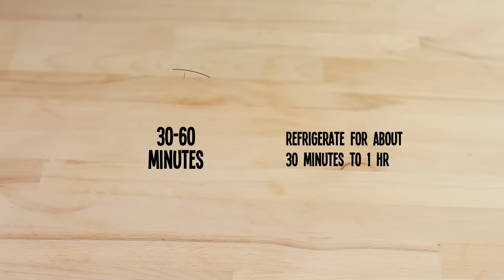No-Bake Chocolate Biscuit Cake Recipe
No Bake Chocolate Biscuit Cake, many of us are familiar with it since childhood, in various shapes and forms. Chocolaty, rich dessert made with crushed biscuits, chocolate syrup and toasted nuts, hardly not to fall in love with it.

0:00 - Intro
0:19 - Crushing biscuits
0:36 - Toast walnuts
0:50 - Cocoa syrup
2:00 -Mix syrup with biscuit mixture
2:35 - Mold size
3:12 - Chocolate ganache
3:47 - Pour ganache over biscuit cake
4:14 - Decorate the cake
4:20 - Enjoying the cake

Ingredients
Makes about 10 servings

28 oz (800g) digestive biscuits, tea biscuits
1 cup (100g) nuts (walnuts, hazelnuts), toasted, slightly chopped

Chocolate Syrup
1 cup (200g) sugar
1/2 cup (60g) unsweetened cocoa powder
1 cup (240 ml) water
2/3 cup (150g) butter
1 tsp vanilla extract

Chocolate Ganache
1/2 cup (120 g) whipping cream (35% fat)
4 oz (120g) bittersweet chocolate, chopped

1.  Break the biscuits (cookies) into small pieces into a large bowl.
2.  Heat a non-stick pan over medium high heat and toast walnuts or hazelnuts for about 5 minutes, stirring frequently to toast evenly.  Add toasted nuts over the biscuits.
3.  Prepare the chocolate syrup. In a medium sauce pan add sugar and cocoa powder. Stir to combine and gradually add water, while stirring to combine well. Add the butter and place over medium heat. Bring to boil for about 7-8 minutes stirring constantly. Remove from heat and add vanilla extract. Set aside to cool slightly for about 10-15 minutes.
4.  Pour the syrup over the biscuits and nuts and combine well using a large spatula or spoon.
5.  Transfer the mixture into a 9 inch (23 cm) non-stick round cake ware (like the one I’ve used from Delicake) or use a 9 inch (23 cm) springform pan, bottom lined with parchment paper.
6.  Press well using the back of the spoon or an offset spatula.
7.  Cover and refrigerate for about 30 minutes to 1 hr before preparing the chocolate ganache.
8.  Prepare Chocolate Ganache. Place cream into a small saucepan and heat until just begins to boil.
9.  Pour hot cream over the chopped chocolate and let sit for 1 minute. Stir until smooth.
10.  Pour ganache over the chocolate biscuit cake and refrigerate to set for about 3-4 hours or overnight before serving.
11. Decorate with toasted nuts if desired, cut into slices and serve.